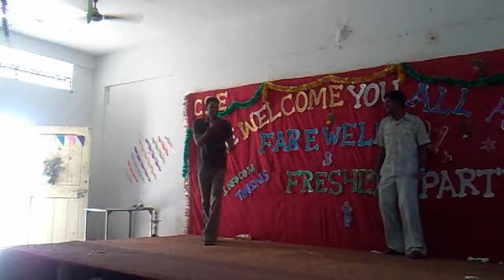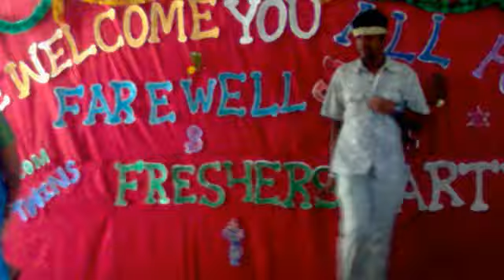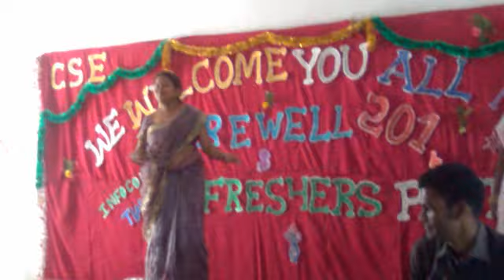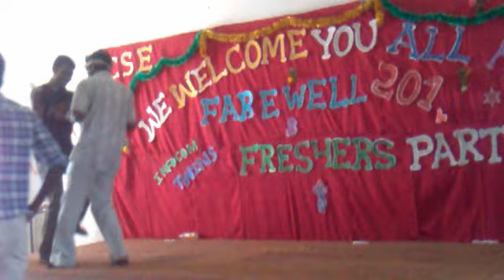Farewell group mix by jenil